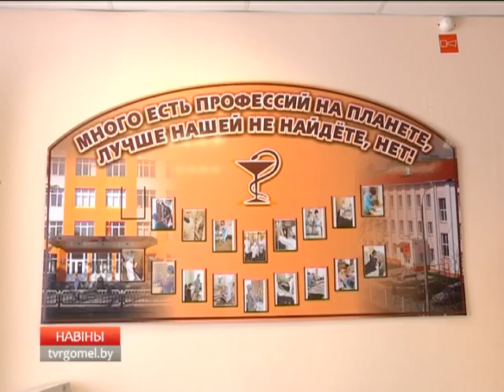День медицинской сестры